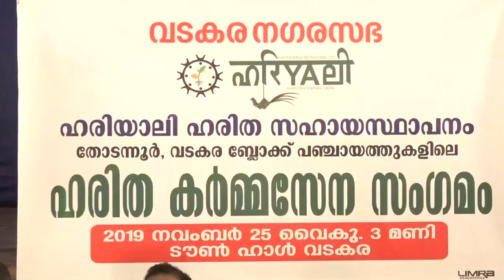HARITHA KARMASENA SANGAMAVUM YATHRA AYAPPUM